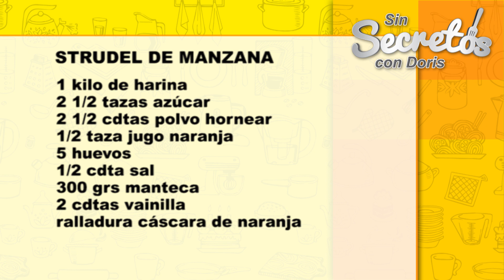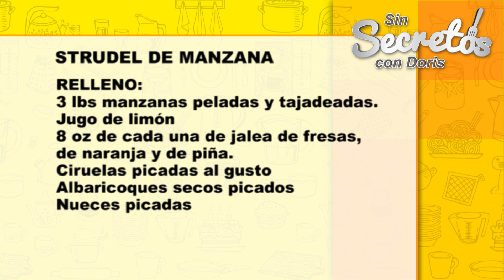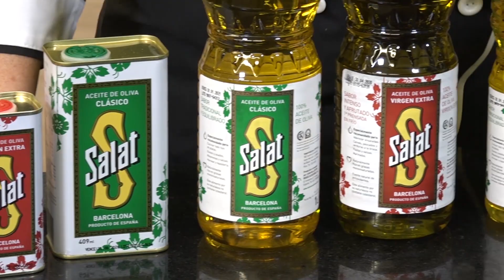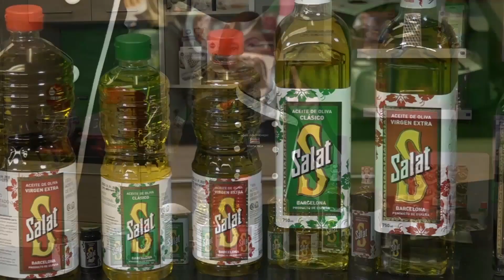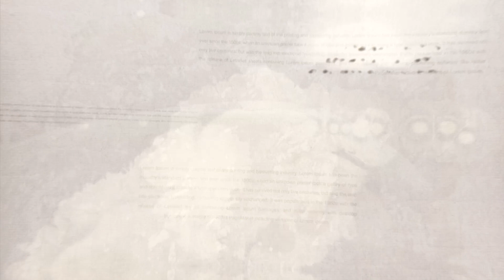Strudel de manzana (miércoles 02 de octubre del 2019)